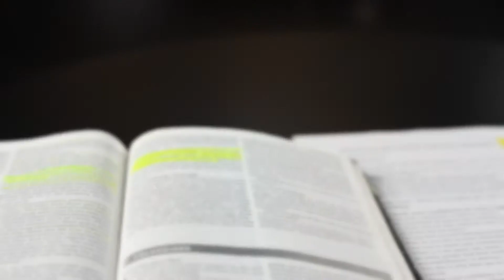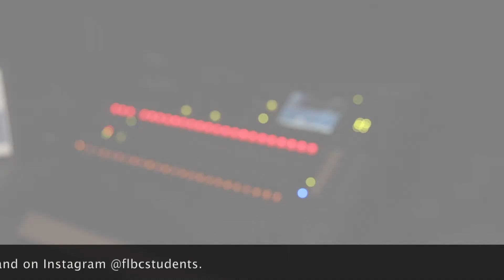Sunday School May 10 6-12th Grade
Philippians 3:3-14 (NLT) part 1 Realize the Relationship.
We need to find worth in our relationship with Jesus.